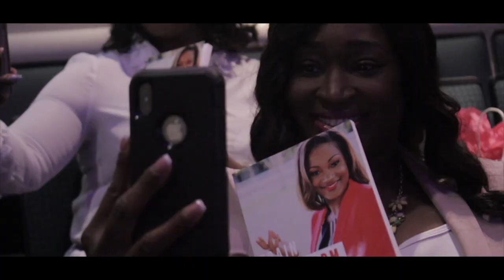Train Transform Transition™ Empowerment Weekend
Inspired by the award-winning book Train Transform Transition: A Strategic Approach to the Life You Deserve by Geralda Larkins, Train Transform Transition™ is a three-day empowerment event to equip visionaries, entrepreneurs, and leaders with a vision for their life and legacy and success strategies to manifest their dreams! or call .